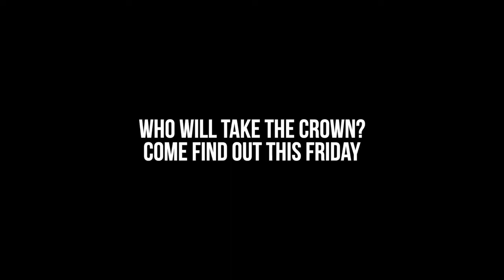MR BSHS // PROMO ONE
Bishop Shanahan Presents Mr. BSHS 2019, March 15th.

SONG: Best Love Song - T-Pain ft Chris Brown
(i do not own or claim any rights to the music used)
FILMED AND EDITED: yours truly